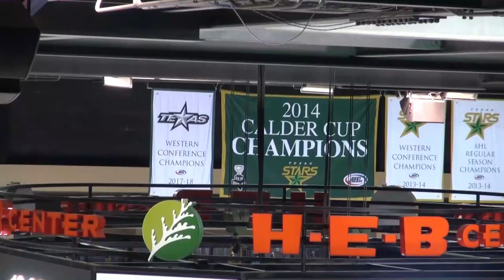MORNING SKATE | Coach Laxdal & Joseph Cecconi | 3.22.19